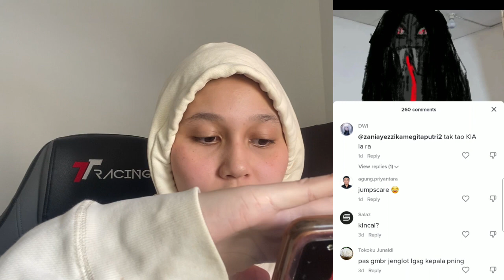VIRAL TIKTOK LUKISAN SOSOK KUNTILANAK 👻DI RUMAH SEWA😱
Credit to channel : Song intro - She share story

 • 山口夕依 - She Share ...   -

 • Sia - Snowman (Ka...   Song outro -

 • Best Kawaii futur...   -